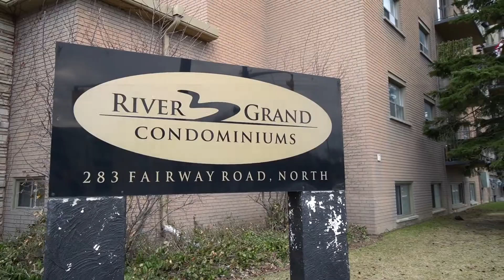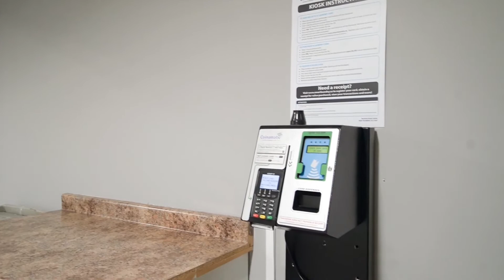#105-283 Fairway Road North, Kitchener Home for Sale - Real Estate Properties for Sale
Ahmed Tabash
Sales Representative
Cityscape Real Estate Ltd., Brokerage